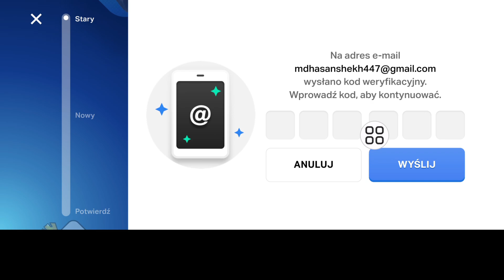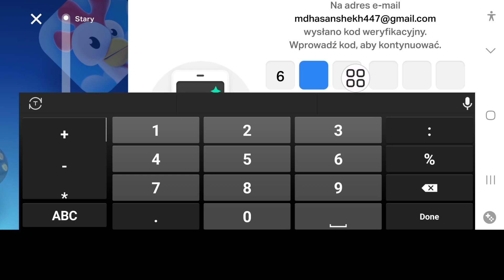Jak zmienić adres e-mail Supercell ID w Brawl Stars || Zmień adres e-mail Brawl Stars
Cześć przyjaciele
W tym filmie pokażę wam, jak zmienić adres e-mail Supercell ID w Brawl Stars || Zmień adres e-mail Brawl Stars

jak zmienić adres e-mail supercell id w brawl stars 2025

jak zmienić adres e-mail supercell id w brawl stars

jak zmienić adres e-mail supercell id brawl stars 2025

brawl stars zmiana adresu e-mail supercell id

brawl stars zmiana adresu e-mail

konto supercell zmiana adresu e-mail

supercell zmiana adresu e-mail

supercell zmiana adresu e-mail brawl stars

zmień adres e-mail supercell id brawl stars

zmień adres e-mail supercell id

brawl stars jak zmienić adres e-mail 2025

zmień adres e-mail brawl stars

brawlstars zmiana adresu e-mail

ustawienia identyfikatora supercell